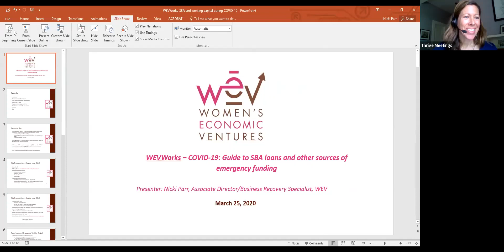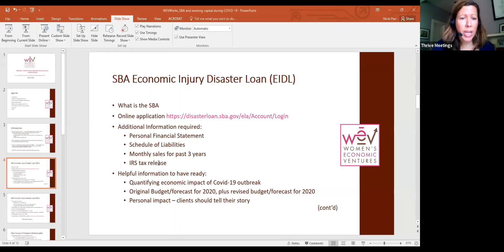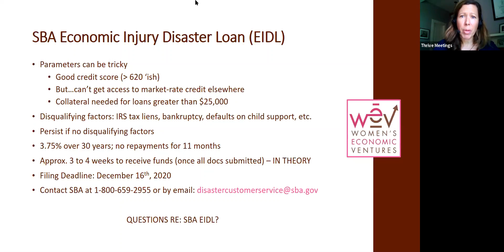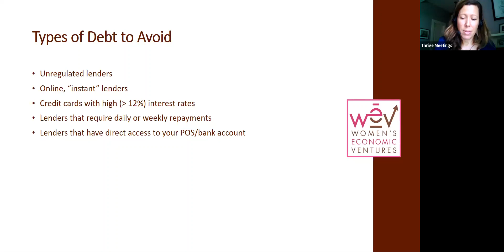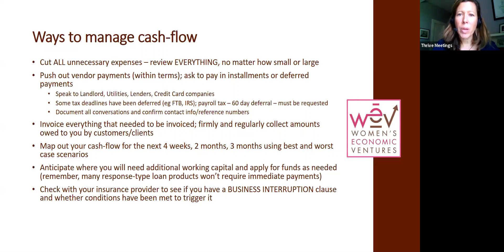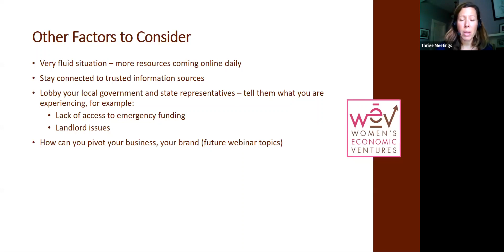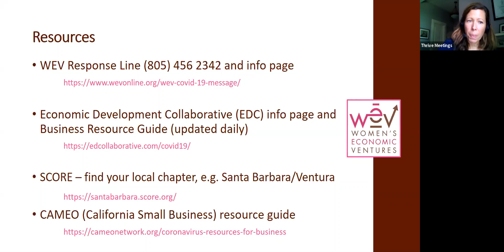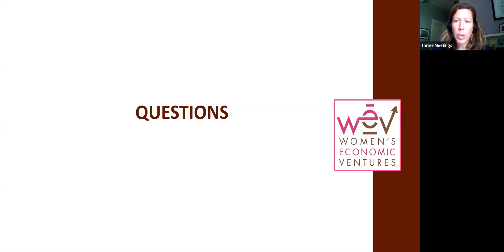WEV Works: Economic Support During Covid-19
WEV Works Webinars
Session 1: March 25, 2020
Economic Support during Covid-19
Guidance on applying for the SBA's Disaster Loans, and other financing options available to small business owners.